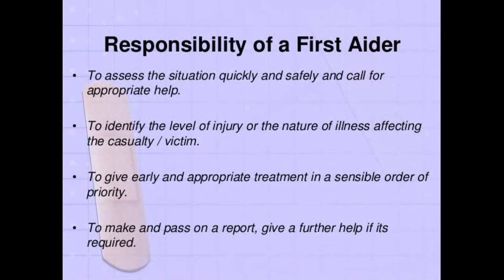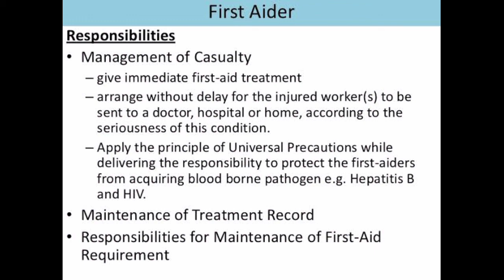Duties of first aider | NAFS Fire & Safety College | Fire and Safety Training | industrial safety